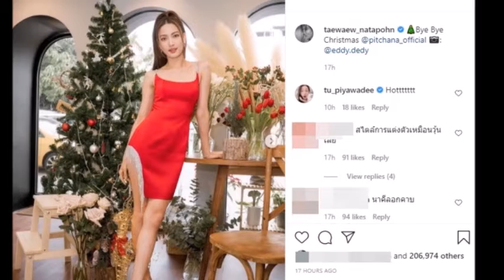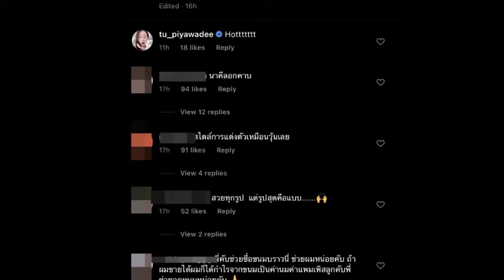ดราม่ามาเต็ม!แต้ว ณฐพร เซ็ตภาพล่าสุด โดนแซะโพสต์ท่าตามวุ้นเส้น#ข่าวบันเทิง#แต้วณฐพร#วุ้นเส้น#ไฮโซณัย